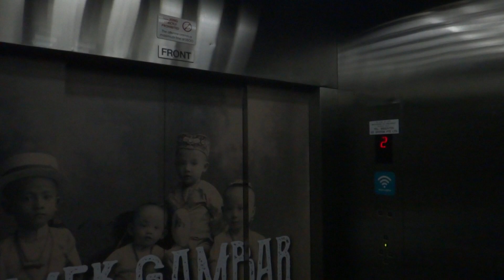Peranakan Museum, Singapore - SEMAG Freight Elevator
At time of filming, the elevator was acting up a little bit...and then shortly after taken out of service. Not sure how long more it can last!

Technical specifications :
Floor served : 1, 1R, 2, 3
Capacity : TBC
Manufacturer : SEMAG
Model: TBC
Year installed: TBC
History : Original